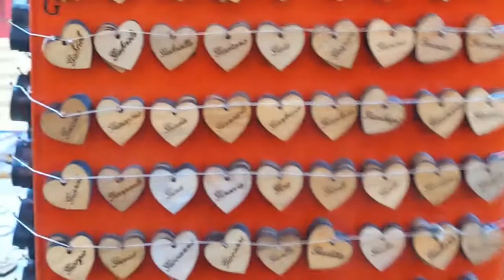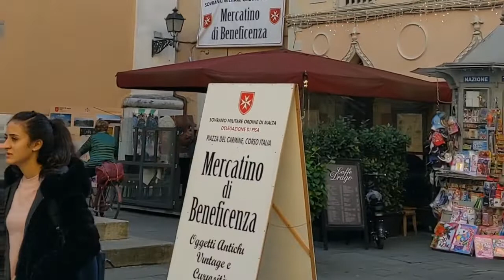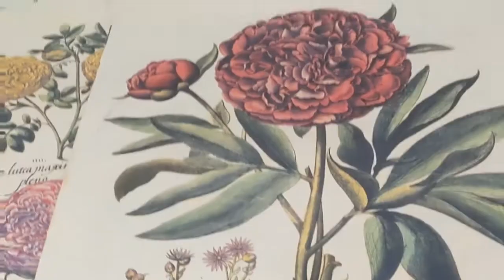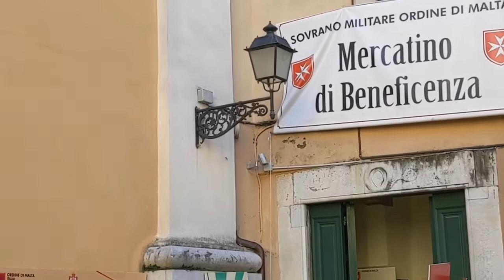ইতালিয়ানদের বড়দিনের প্রস্তুতি // Christmas preparation in Pisa ( Italy)🤩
How are you hope full blog I hope tried to shear how the Italians celebrate Christmas and prepare for it ,in Italy. Christmas is celebrated beautiful sone of which I have shared through this video. The biggest event in your Europe in Christmas. Christmas present party in Italy. Various topics of shop sit on Christmas Eve. Christmas event in Italy. Everyone like Christmas party. #sultana kauser## my Facebook page in " Irin sultana Europe and Bangladeshi blogger.* Christmas Day in Italy.